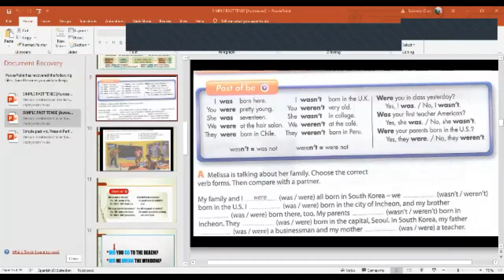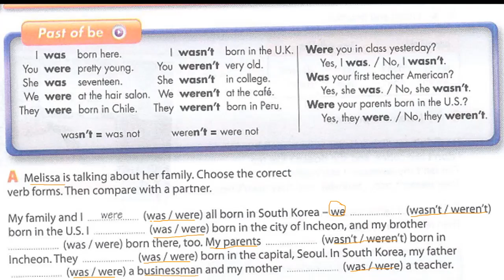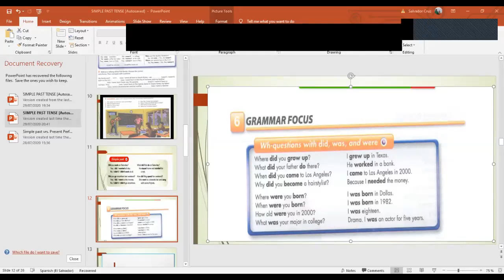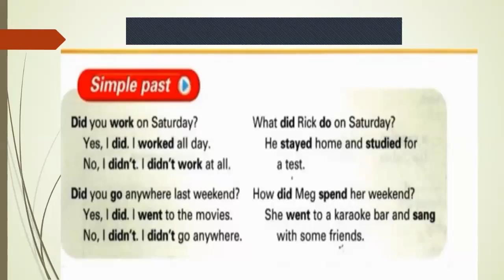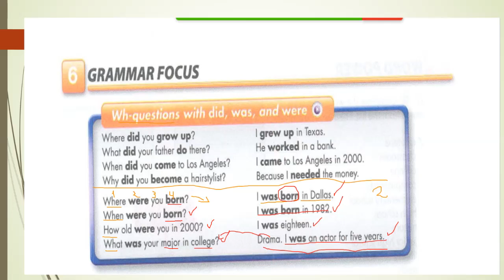Ingles Corporativo- Simple past of Be yes/no and Wh questions part 2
Build English conversational skills with this lesson on past-tense questions. Practice forming past-tense questions using the verb “to be” by asking a person about his or her background. For example, you'll be able “Were you born in this city?”; “Where were you born?”; “When were you born?”; and “How old were you when you came to this country?” By the end of this lesson, you'll  be able to ask and answer yes or no questions and Wh- questions using “was” and “were.”